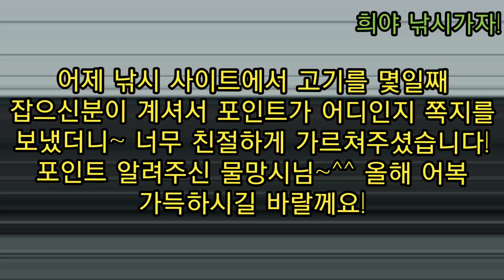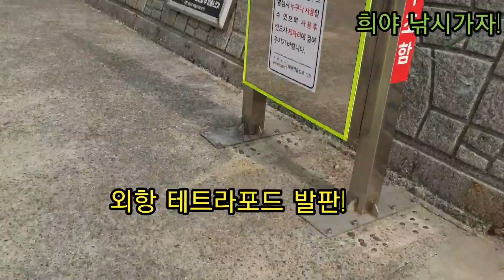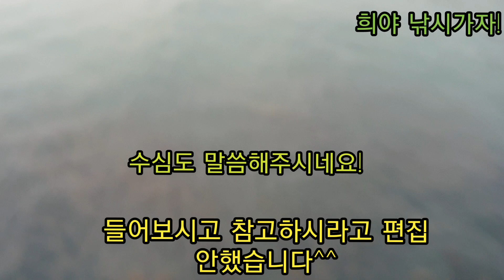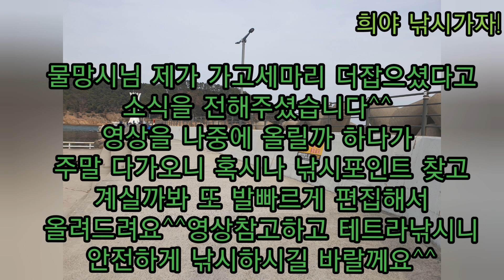모치부터 대숭어까지 올라오는 포인트!^^ 외항(테트라포인트)내항(발판좋아요)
주소ㅡ죽성로(264)
입니다~^^
보통 죽성외항 테트라포인트라고 하면 아신다고 합니다!